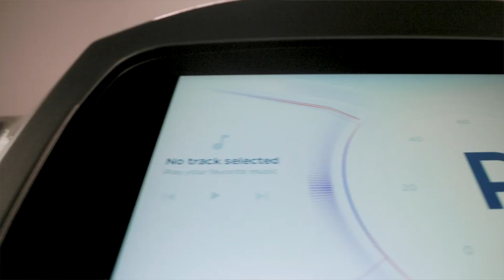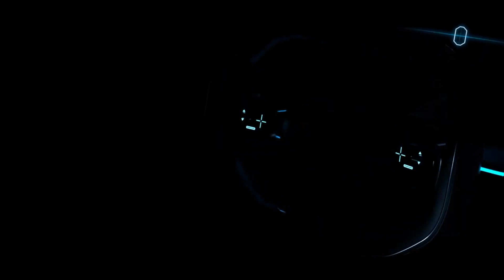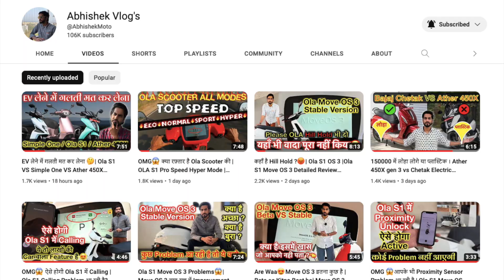2023👈Ola Electric में क्या नया आने वाला है? | Many New Surprises😍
Screen Guard

Main Stand

Body Cover

Ola S1 Pro Move Os 3,
ola s1 move os 3,
ola s1 pro new update,
how to download ola s1 move os 3,
ola s1 move os 3 kaisa hai,
ola s1 pro move os 3 all features,
ola s1 pro move os 3 update,